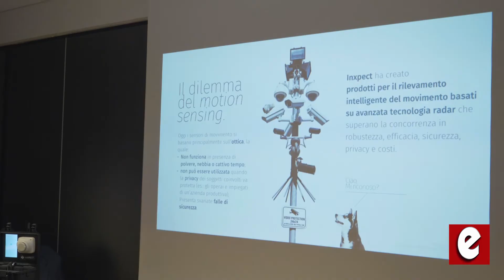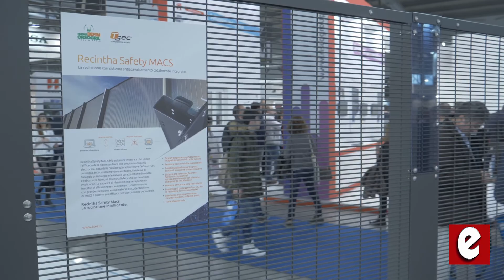Giordano Turati - TSec SpA